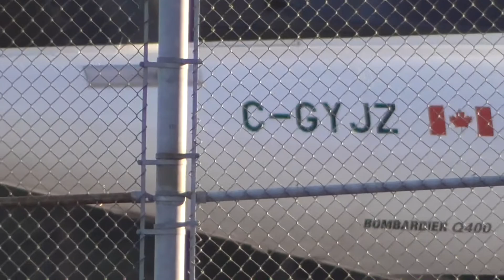Plane Spotting at YOW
November 22, 2021 With a few hours to waste, found YOW has a great spotting area for runway 25.. Notice the ice on the Q400 prop spinners..